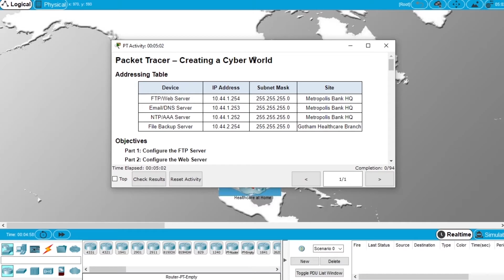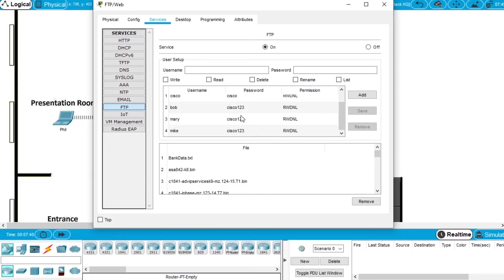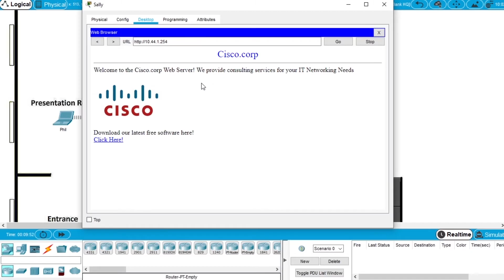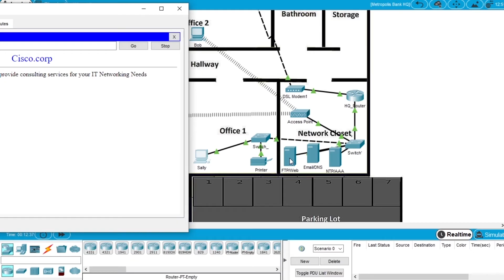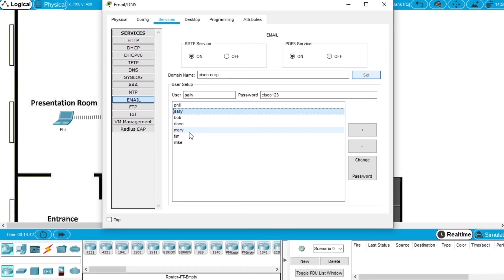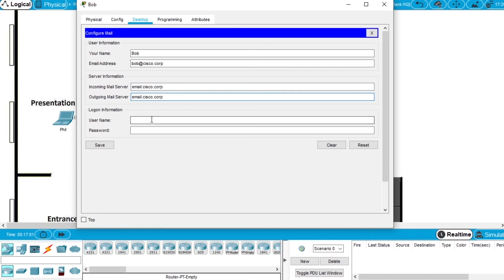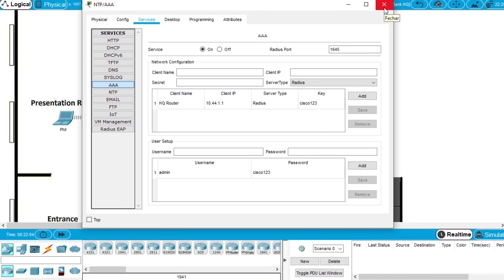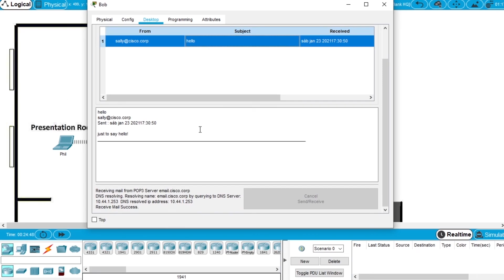Cisco Cybersecurity Essentials 1.5.3.5 Creating a Cyber World – Packet Tracer demonstration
Write in the comments any question about the exercise, packet tracer, networking or linux.
Like if the video was helpful 👍

1.5.3.5 Creating a Cyber World

Background / Scenario
In this activity, you will configure basic server components. The IP addressing configuration is already complete. You will use the Services tab on multiple servers to deploy FTP, Web, Email, DNS, NTP, and AAA services.

Related Content

Questions and Answers for the quiz (blog post)

EM PORTUGUÊS
Demonstração dos exercícios do curso Essenciais de Cibersegurança da Cisco

Cisco cyber security course laboratory exercise demonstration.
Demonstração de exercícios de laboratório do curso de segurança cibernética da Cisco.
Demonstratie van Cisco-cyberbeveiligingscursus laboratoriumoefening.
Démonstration d'exercices de laboratoire de cours de cybersécurité Cisco.
Demonstration der Laborübungen im Cisco Cyber ​​Security-Kurs.
Dimostrazione dell'esercizio in laboratorio del corso di sicurezza informatica Cisco.
Демонстрация лабораторных упражнений курса Cisco по кибербезопасности.
Demostración de ejercicios de laboratorio del curso de seguridad cibernética de Cisco.
思科网络安全课程实验室练习演示。
シスコサイバーセキュリティコースのラボ演習のデモンストレーション。
सिस्को साइबर सुरक्षा पाठ्यक्रम प्रयोगशाला व्यायाम प्रदर्शन।.
عرض تمرين معملي لدورة Cisco للأمن السيبراني.